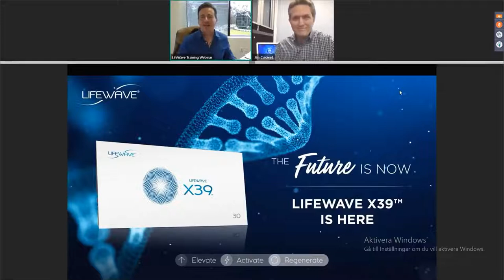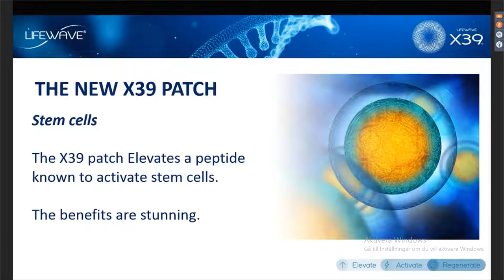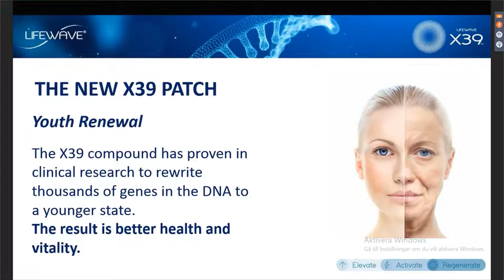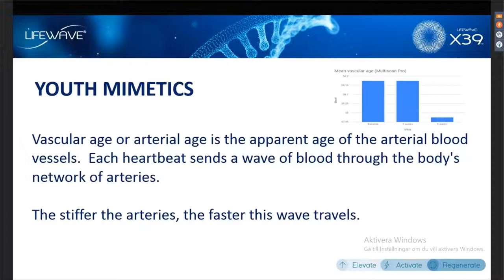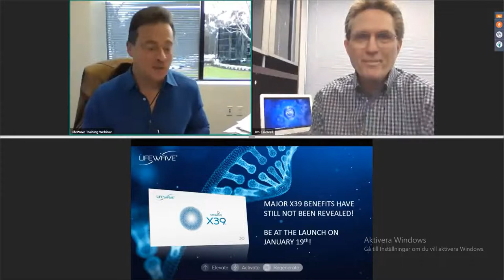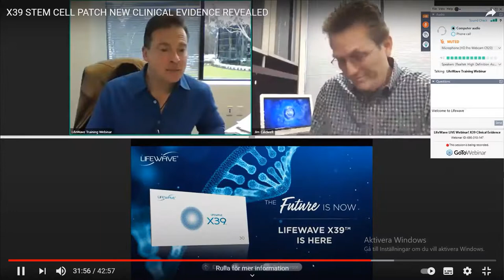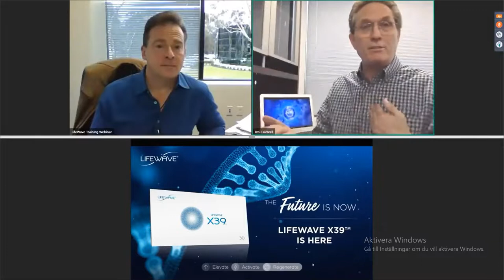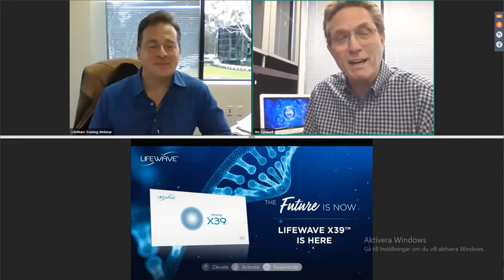LIFEWAVE X39 NEW CLINICAL EVIDENCE REVEALED （English）